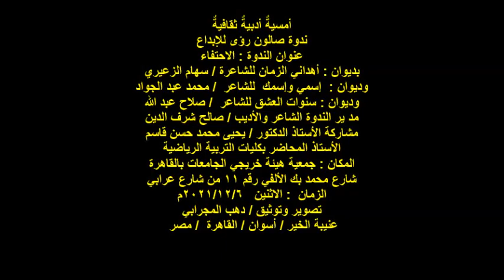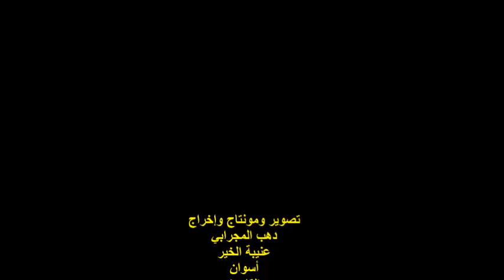ندوة صالون رؤى للإبداع/أ.د /يحيى محمد حسن قاسم/الاثنين 6/12/2021/جمعية هيئة خريجي الجامعات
أمسيةٌ أدبيةٌ ثقافيةٌ
ندوة صالون رؤى للإبداع
عنوان الندوة : الاحتفاء
بديوان : أهداني الزمان للشاعرة / سهام الزعيري
وديوان :  إسمي وإسمك  للشاعر  / محمد عبد الجواد
وديوان : سنوات العشق للشاعر  / صلاح عبد الله
مد ير الندوة الشاعر والأديب / صالح شرف الدين
مشاركة الأستاذ الدكتور / يحيى محمد حسن قاسم
الأستاذ المحاضر بكليات التربية الرياضية